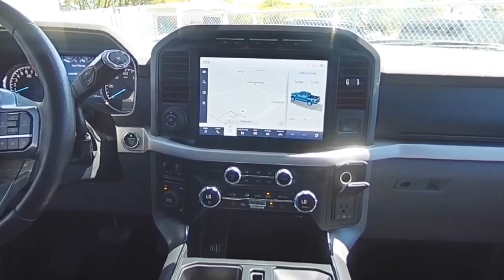2021 Ford F-150 G10059A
2021 Ford F-150 XLT

6200 Pensacola Blvd, Pensacola, FL